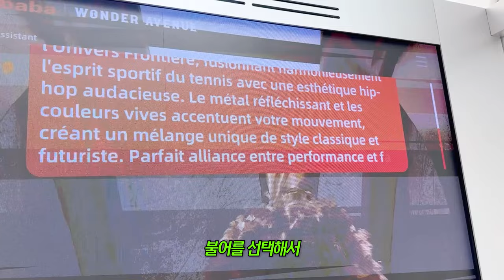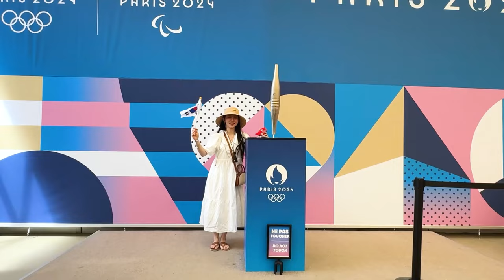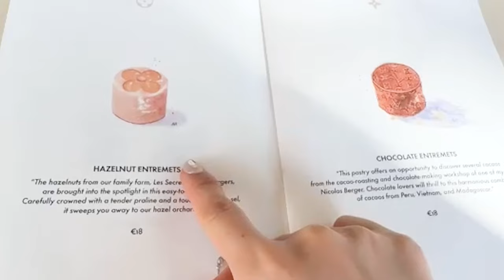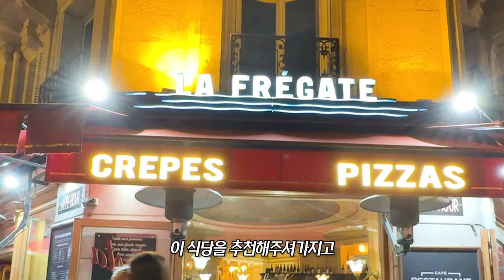루이비통 가장 싼 곳 다녀옴🩵2만 원대? 파리 여행 vlog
00:00 인트로
00:12 부스 탐험
01:18 자유시간
01:52 굿즈샵
02:33 2차 시작
03:49 루이비통
06:08 스트릿매장
08:28 파리풍경
09:07 노트르담
10:14 루브
11:14 귀국날
11:36 명품거
13:37 마무리